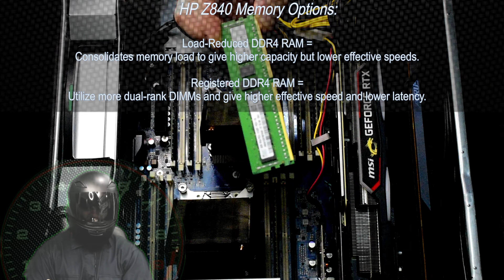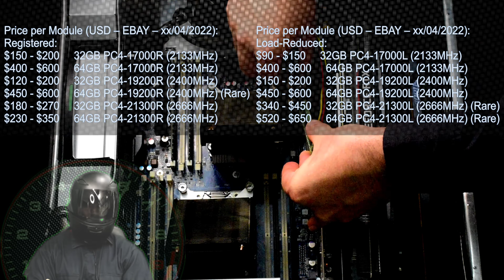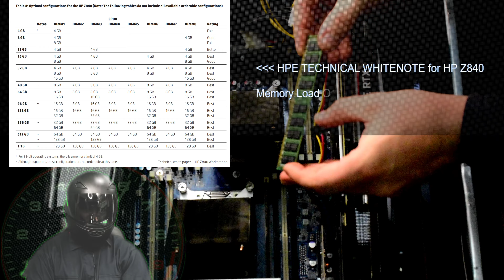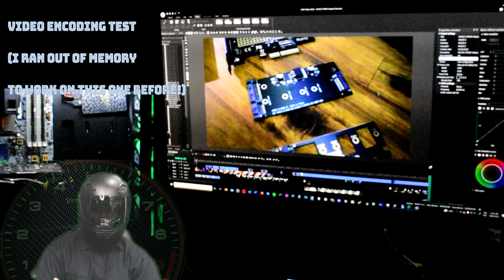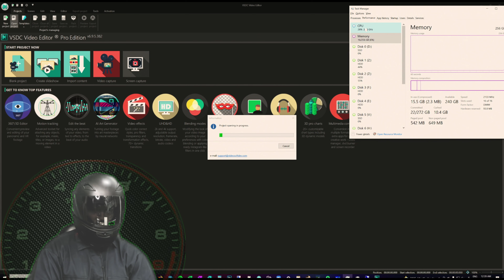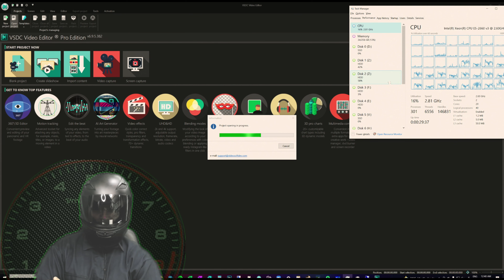HP Z840 RAM Upgrade - Is 64GB of RAM for 4K Video Editing Enough?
In this video, RACERRRZ gives his breakdown of the HP Z840 Workstation’s 4K Video Editing Capability.

Are you looking for a Video Editing powerhouse does a combination of everything? Are you frustrated with laggy video Encoding/Decoding while working from home during COVID Lockdowns?
Maybe you are you looking to combine CAD/CAM/3D Animation/Video Editing work with some Gaming in down-time, all on one machine? The HP Z840 Workstations were built for top performance, flexibility, reliability, and affordability * (* affordable second-hand – pricy when new!).
Is this sounding like an advertisement? This is a no strings attached* RAM Upgrade Guide (*hamstrings may have been pulled to get certain camera angles).

INDEX:
0:00      Intro – HP Z840 Workstation
0:19      Video Editing Problem Outline
0:47      Fan Shroud & RAM Removal
1:18      Load-Reduced VS Registered RAM
1:38      HP Z840 Memory DIMM Options (1CPU or 2 CPUs)
2:02      April 2022 RAM Module Pricing (Ebay Price Range)
2:34      New RAM Module
3:15      HP Z840 Memory Configuration
4:24      RAM Module Removal Tip #1
5:32      Computer Building Tip – Wear ____ ____
6:44      PCIe USB 3.1 Adapter
8:32      RAM Module Fitment Pro Tip
9:19      RAM Module New VS Old
9:52      Error Code Prevention – 5 red lights, 5 beep tones.
12:13    Boot Test - #1 to #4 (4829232)
13:30    HP Performance Advisor
13:55    4K Video Editing Check (VSDC PRO Video Editor + Future Video)
14:15    Cinebench R23 (CPU Overheating 78’C – Bailed Early)
14:53    4K Video Editing / RAM Upgrade Justification (VSDC PRO Video Editor on Future Video; Note from Future – MAX RAM Used 135GB!)

For interest – ECC Server RAM Pricing Ranges per Module (32 & 64 GB only, USD, EBAY, April 2022):

Before HP Workstations, RACERRRZ endorsed top-end gaming systems (like an Intel i7 or Ryzen 7 on a ROG Motherboard with flashy RGB lighting). Once RACERRRZ found the raw power of the HP Z840 Workstation, gaming systems were left wanting.